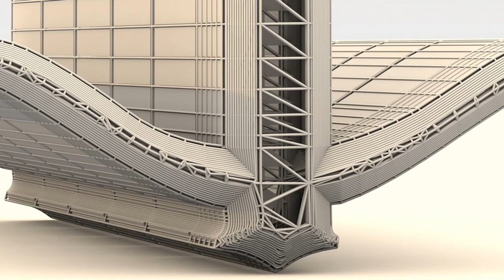For your eyes only!